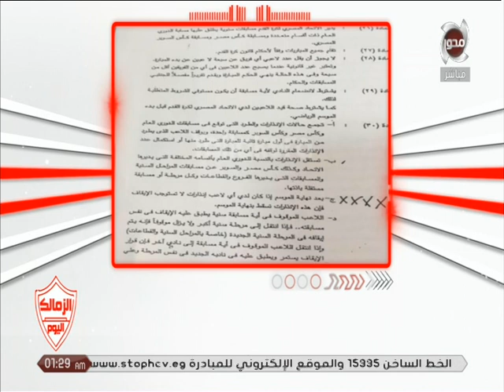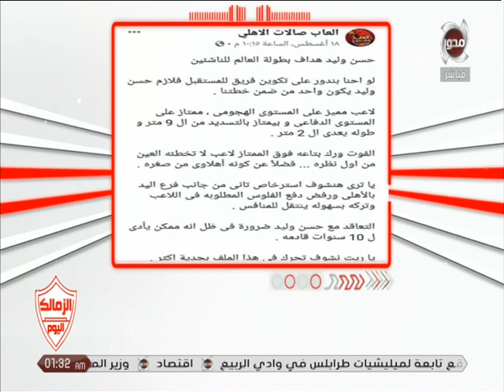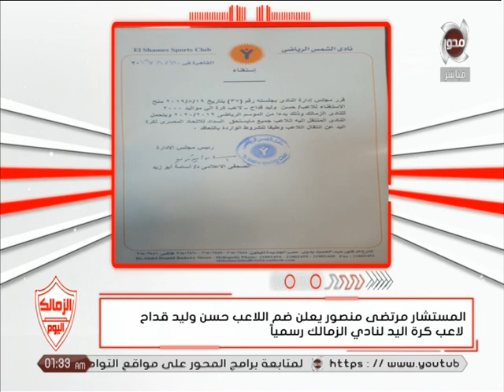الزمالك اليوم | لقاء الغندور مع النقاد عبد الشافي صادق ومنتصر الرفاعي والرد على الإعلام